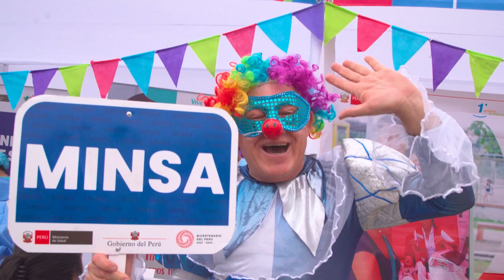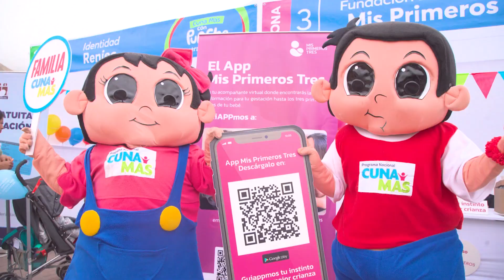CUNA MÁS CON PUNCHE CONTRA LA ANEMIA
🤩La Plaza Cívica de Huertos de Manchay nos acogió en el lanzamiento de la estrategia “Cuna Más, con Punche contra la anemia”, que tiene como objetivo contribuir en la mejora del desarrollo infantil temprano, a partir de las acciones de prevención y atención oportuna de la anemia en la primera infancia. ¡Gracias por acompañarnos! 🥳